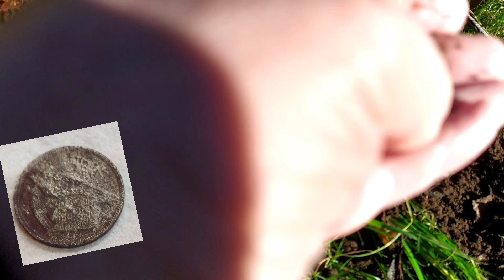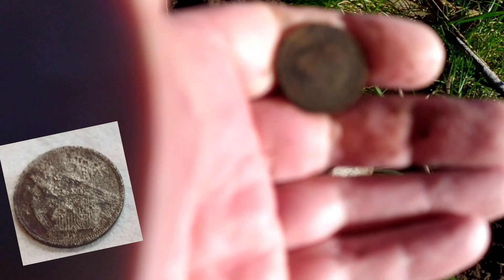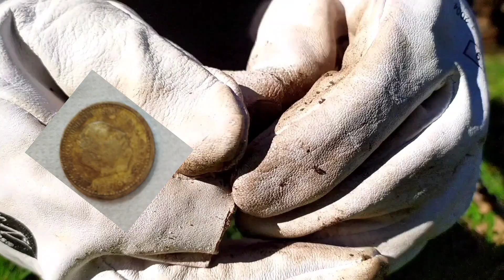Detección campera ep. 5. muchísimas monedas. vanquish 440. y mucho sol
detección metálica en campo . España monedas y tesoros